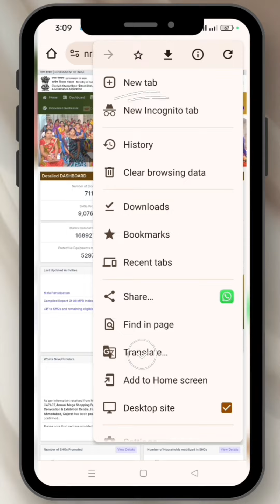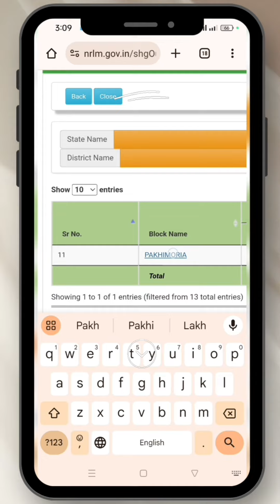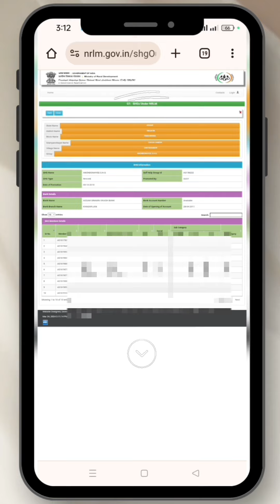আত্মসহায়ক গোটৰ মহিলাৰ এইখন লিষ্টত নাম নাথাকিলে‌ নাপাব টকা ।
shg 10000 form fill up,
shg 10000 online apply,
 new update SHG Form Fill Up,
SHG 10000 Rs
SHG 10000 Form
new update shg form submit,
mukhyamantri mahila udyamita abhiyaan asoni,
mohila yojana assam
mukhyamantri mahila udyamita scheme,
shg 10000,
New update, 10000 rs form submit,
shg new update,
mohila udyamita scheme,
mukhyamantri mahila udyamita abhiyan form fill up
shg 10000 form fill up important new rules

Mukhymantri Mahila Udoymita Abhijan
Lakhapati baido final list
Mukhyamanti shg member list
10000 shg list
১০,০০০ হাজাৰ টকাৰ list
assam
mahila udyamita ashwini form fill up
assam self help group 10000 online apply
self help group assam
assam shg group 10000 apply
shg mis code assam
self help group form 2024 assam